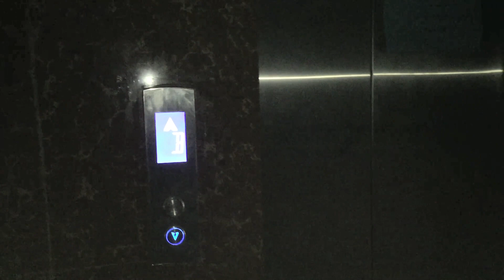Aaj Ka Din Kaisa Raha?? 🙄| Faizan Gill Vlog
Aaj Ka Din Kaisa Raha?? 🙄 Main Subha Utha fresh huwa nahsta kiya bacho k sath bahar gye enjoy kiya ghar aya khana khaya or sham ko walk pr gya.

daily vlog pakistani
new vlog
daily vlogs
pakistani vlogger